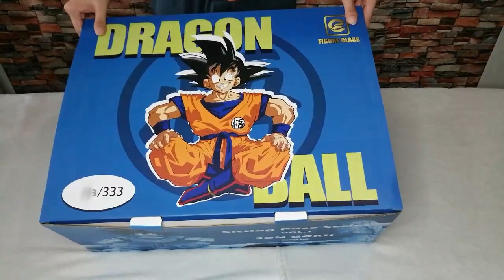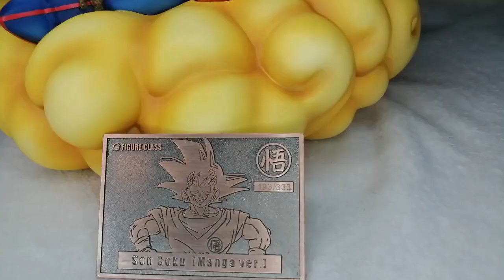UNBOXING Son Goku Figure Class (Sitting Series)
This is a very special video. I am a HARDCORE fan of Dragonball, anything that has dragonball in it and I am also collecting figures. I always look at the people who collect statues because they look awesome and I dreamed about having one for a long time. Today is our Anniversary and the best wife just gave me the best give ever! My first resin statue of an amazing Son Goku! I love her so much and so thankful and I hope you enjoy this unboxing video! Thank you so much!!!

P.S. at 1:18 of the video I used footage from my first taking of the unboxing video and then I took a second one then I mixed them both while I was editing it because the close up shots are awesome!